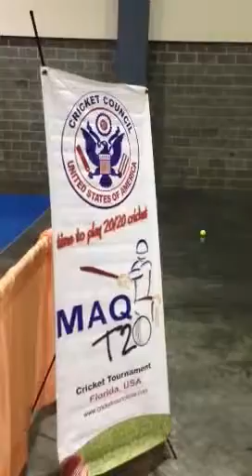Maq T20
Palm beach county cricket clinician kids learning cricket USA